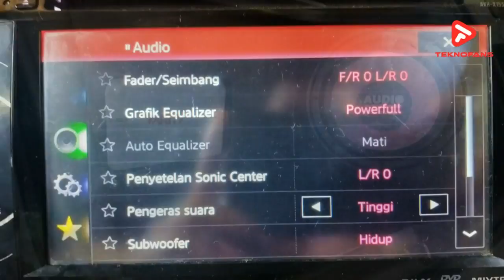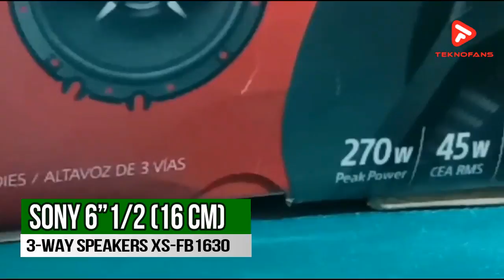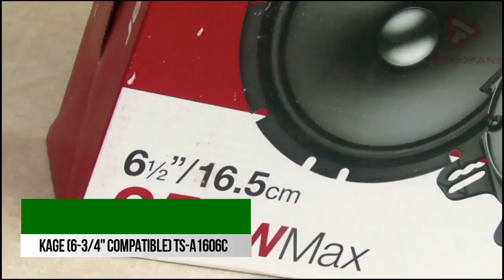🎶 5 REKOMENDASI SPEAKER MOBIL MURAH TERBAIK! PREMIUM SOUND !!🎵 UPDATE 2023!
Speaker mobil murah dan bagus - Promo Audio Mobil Speaker Coaxial Peerless By Cello Audio 2 Way P6C Kualitas Di Atas Nakamichi NSE-1617! Promo termurah 2 pcs cuma 215rb + Gratis ongkir hanya di link ini

👉 JBL by Harman 6-1/2" (160 mm) Coaxial Car Speaker Club 6520

Teknofans - Nah untuk itu di video kali ini , teknofans akan memberikan 5 rekomendasi speaker mobil Murah terbaik.

Thank's